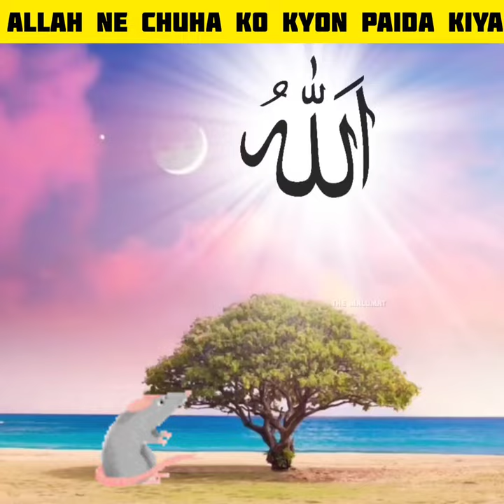Why did Allah create mouse 🐀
(topic cover)
1. why did allah create rat
2. why did allah create the rats
3. why did allah create mouse